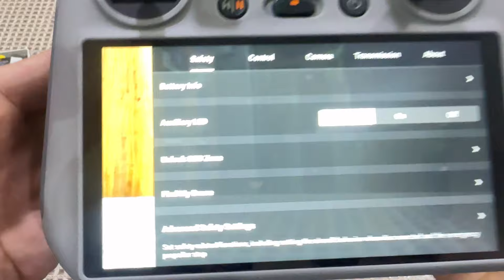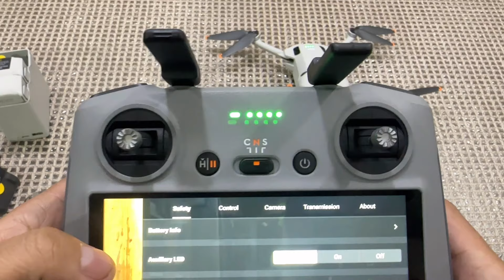DJI Mini 4 Pro - Beginners Guide & BEST SETTINGS!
Upgrading my DJI Mini 2 to the DJI Mini 4 Pro.

Key features:

1. Omnidirectional obstacle sensing.
2. A 1/1.3-inch CMOS sensor featuring Dual Native ISO Fusion, a f/1.7 aperture, and 2.4μm 4-in-1 pixels.
3. Video Recording at 4K/60fps HDR and 4K/100fps at 10-bit D-Log M.
4. 48MP RAW Photos and next-gen SmartPhoto.
5. Option for Intelligent Flight Battery Plus to enjoy an extra-long 45-minute max flight time.
6. RC 2 Remote Control with DJI's O4 video transmission. Features ultra-responsive control and smooth 1080p/60fps FHD live feeds from distances of up to 20 km.
7. New ActiveTrack 360°.